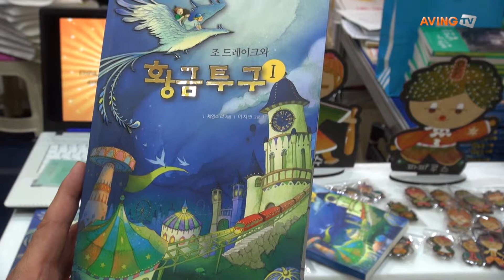도서출판 행복한 지금, 서울국제도서전서 신작 '조 드레이크와 황금 투구' 전시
도서출판 행복한 지금은 18일부터 22일까지 서울 삼성동 코엑스에서 열린 '2014 서울국제도서전'에 참가해 판타지 소설 '조 드레이크와 황금 투구 1, 2권'을 선보였다.